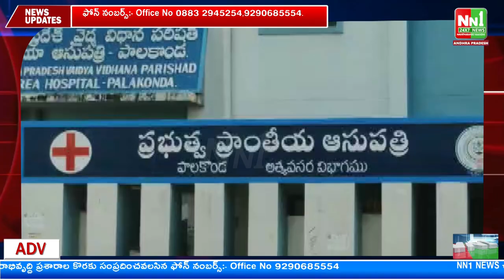# శ్రీకాకుళం జిల్లా ..ప్రభుత్వ ప్రాంతీయ ఆసుపత్రి నందు ఆకస్మిక తనిఖీ...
"nn1news live"
"nn1news luve"
"nn1news"
"nn1news live"

NN1 NEWS#
NN1 News#
nn1news live#
nn1news breaking news today#
nn1news Breaking#
nn1news Youtube on live#
nn1news Sucribe#